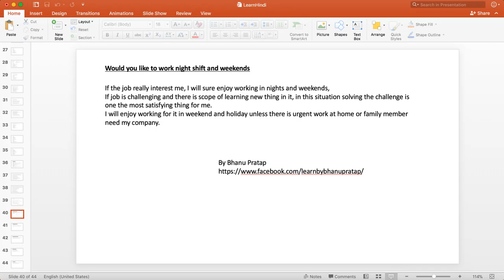Would you like to work night shift and weekends